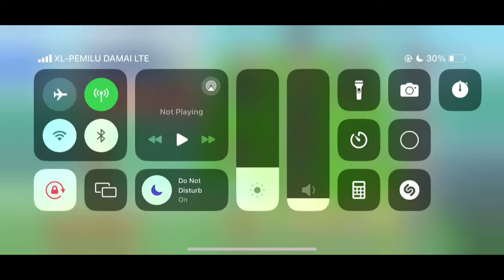New DC Soda, Ini Baru Namanya Defender!! | Captain Tsubasa Dream Team [Unit Testing]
Game : Captain Tsubasa Dream Team